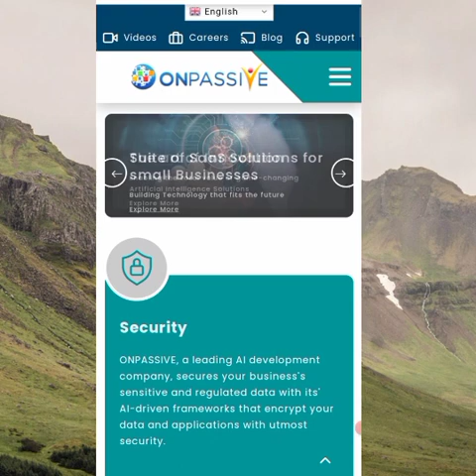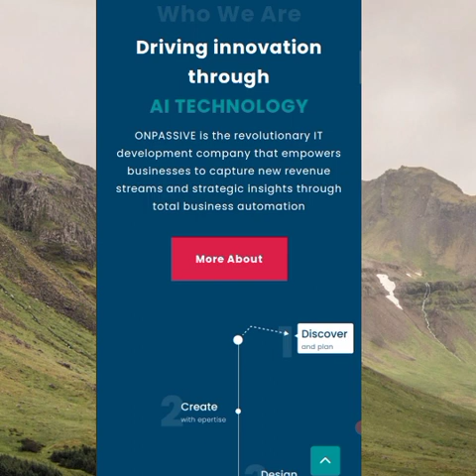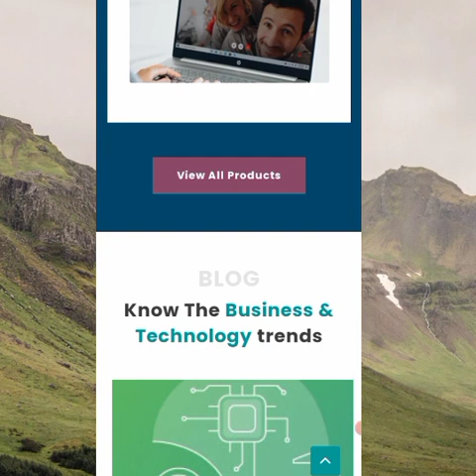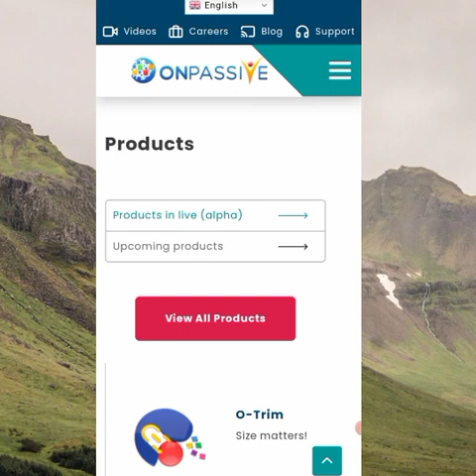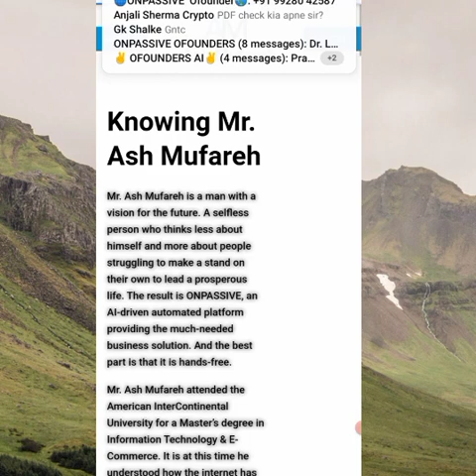ONPASSIVE || ONPASSIVE.COM की कुछ खास बाते आइये जानते है। BY MD KAIF KHAN